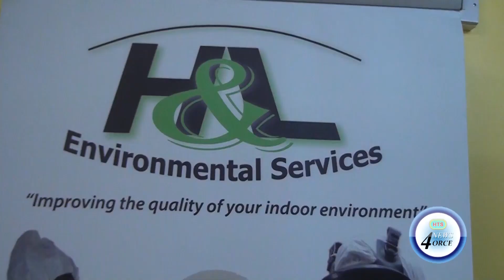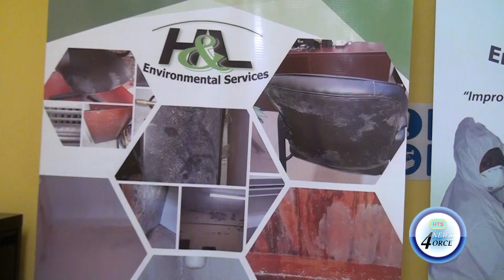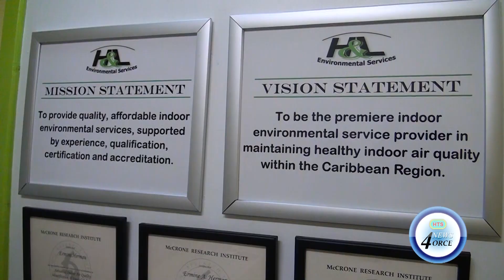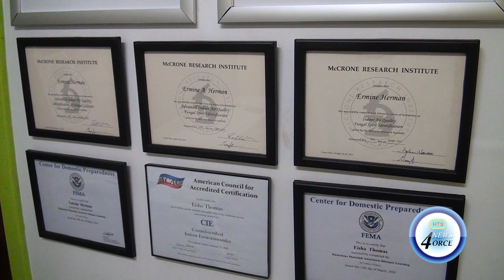VENTILATION, COVID 19 AND MOLD